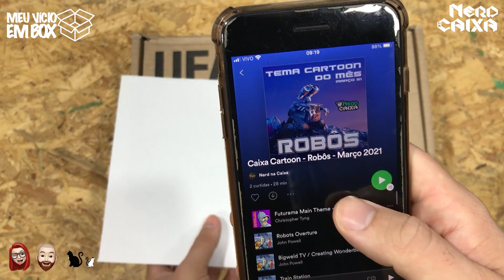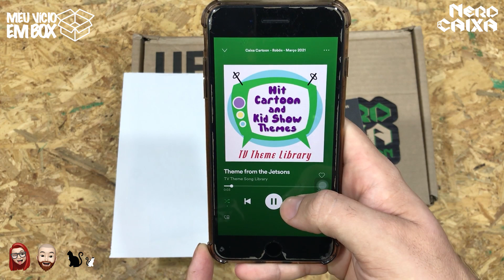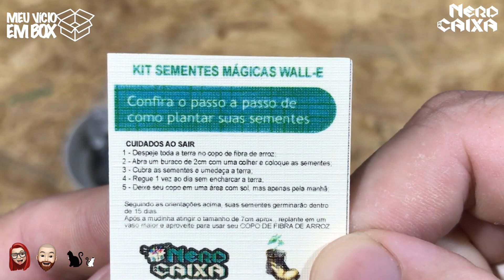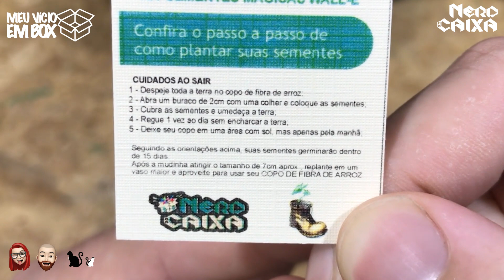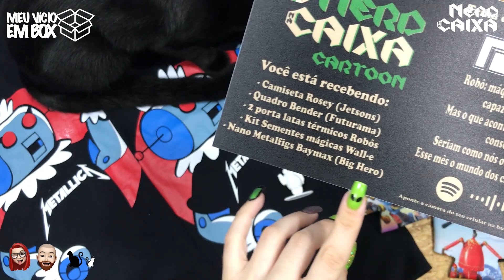NERD NA CAIXA ROBÔS - UNBOXING CARTOON MARÇO 2021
Vamos conhecer quais robôs a nerd na caixa trouxe para nós esse mês.
Desde os cartoons mais clássicos até os mais atuais, a nerd na caixa trouxe esse mes itens super diferentes... Com uma pegada nos nossos queridos robôs. Uma caixa super divertida de receber.

📦 BEST BOX: CARLA6102 (10% valor total)
📦 NERD AO CUBO: VICION3 (R$ 25,00 na primeira caixa) validade 28/02/2021
📦 TAG LIVROS: CARSJORG (30% na primeira box)
📦 ZANINI BOX: MEUVICIO
📦 UP UNIVERSE: MEUVICIOUP (5% no site)
📦 PADIOLA BOX: MEUVICIOEMBOX (R$ 10,00 na caixa HARD e EXTREME)